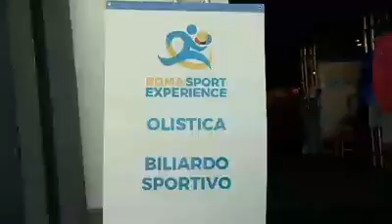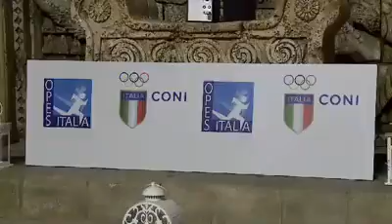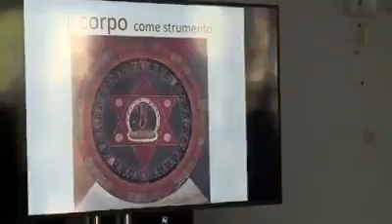Il Colore per gli sportivi- OPES - CONI - Cine città World- con Paola Bruni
I colori che aiutano a vincere
Color coaching per gli sportivi
Grazie a Paola Bruni